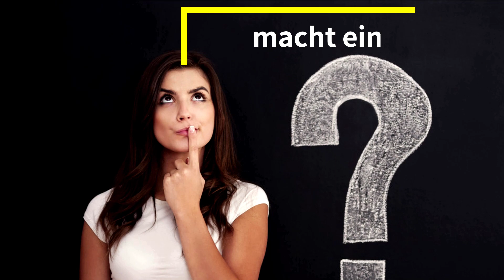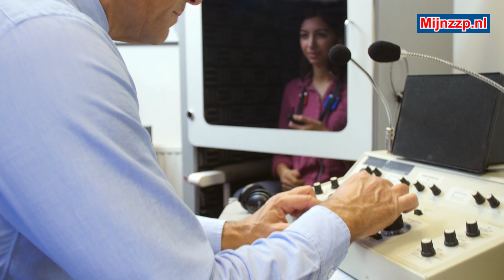Was macht ein Gebärdensprachdolmetscher?